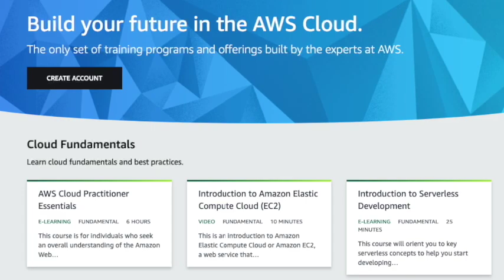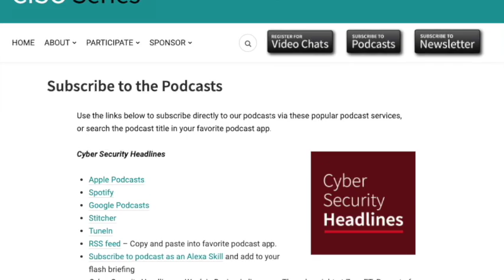Top 5 Mistakes People Breaking Into Cybersecurity Are Making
In this video, I break down the top 5 mistakes people who are trying to break into cybersecurity are making and provide actionable guidance on how to avoid the mistakes and turn it into an advantage.

📒 Show Notes 📒

⏰ Markers
0:00 Preview
1:04 Mistake 1
4:20 Mistake 2
7:28 Mistake 3
10:02 Mistake 4
12:13 Mistake 5

📷 Camera / Video
60-Inch Lightweight Tripod
5X 6.5ft Portable Green Screen Chromakey Collapsible

💡 Lighting
60-Inch Lightweight Tripod

🧑🏻‍💻 Workstation
2020 Apple Mac Mini with Apple M1 Chip